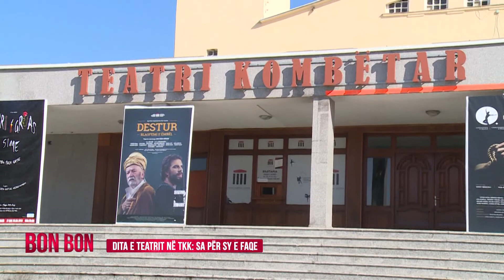DITA E TEATRIT NË TKK SA PËR SY E FAQE 27.03.2019